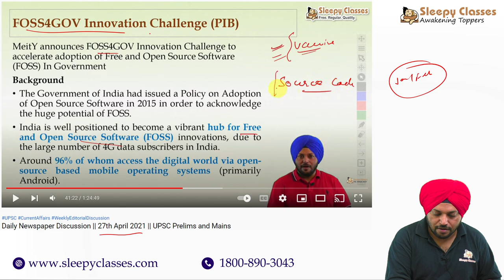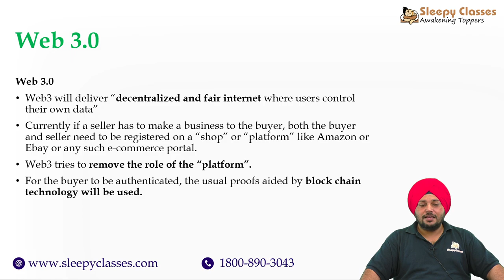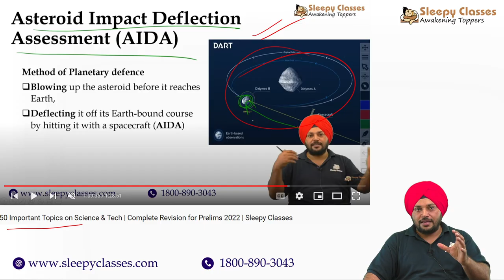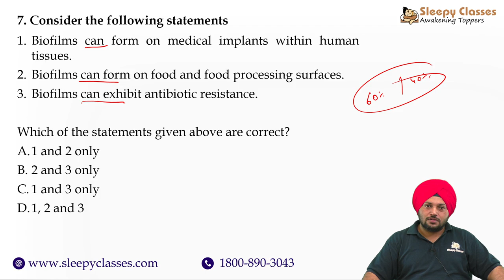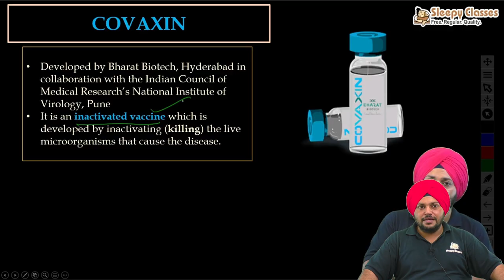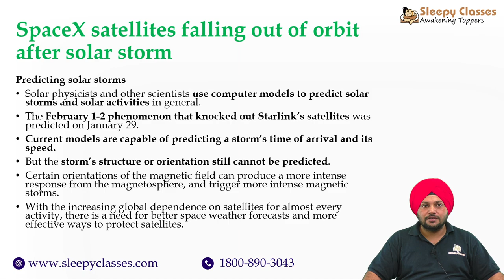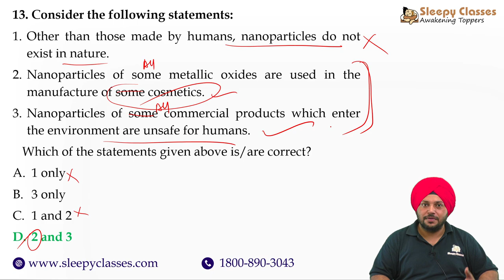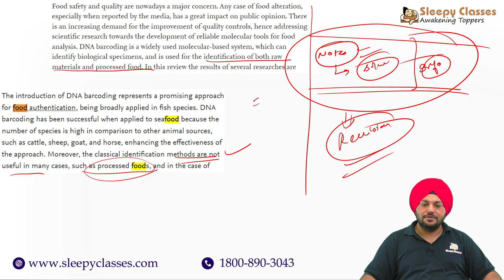✅ Science became easy with DS sir’s efforts (and humour)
This video highlighted the importance of concepts in science & technology for UPSC and various tricks to eliminate wrong statements   to get good scores in adverse conditions...